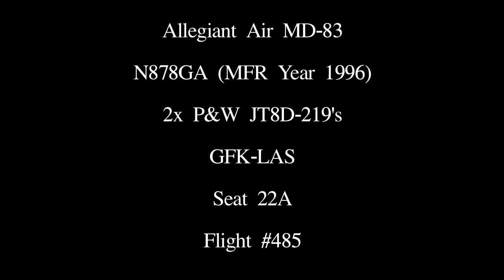Allegiant Air MD-83 GFK-LAS Takeoff/Cruise Pt. 2/3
Enjoying Allegiant's nice non-stop service from GFK to LAS on my journey back to LAX.